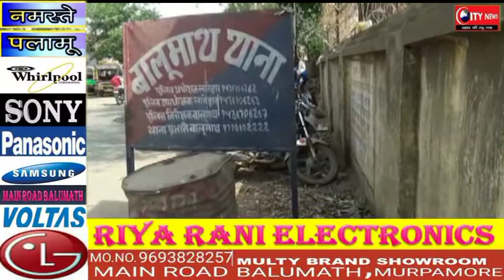कोयला तस्करी पर पुलिस ने कसा सिकंजा अवैध कोयला लदा ट्रक जब्त